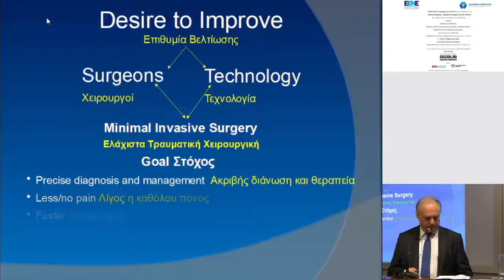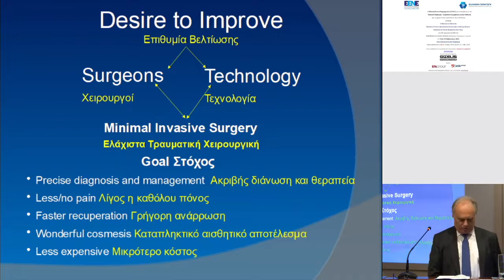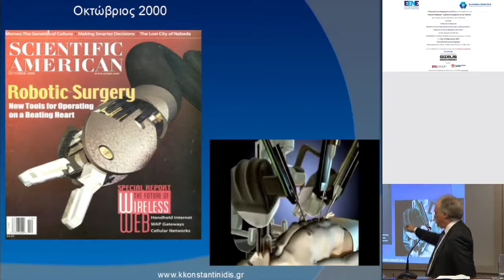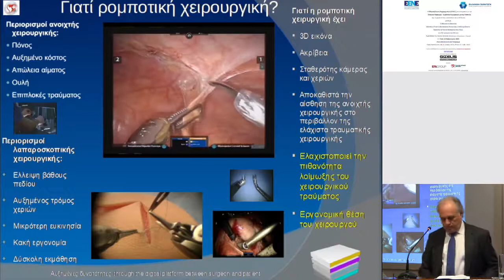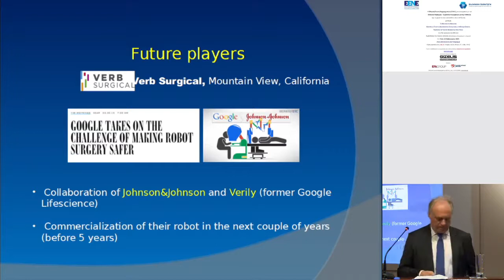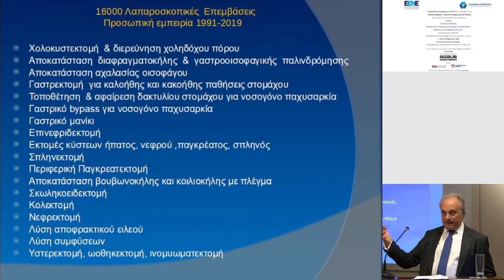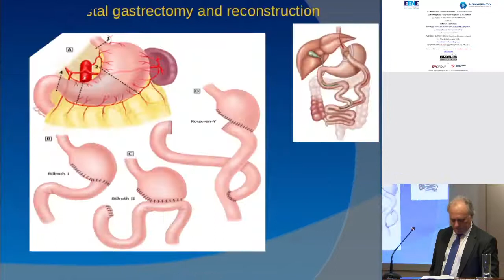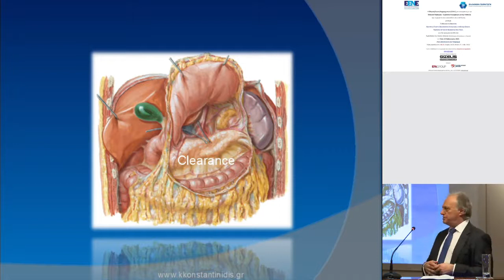Δρ Ντίνος Κωνσταντινίδης - Robot Assisted Surgery in practice, Man & Machine and the Concept